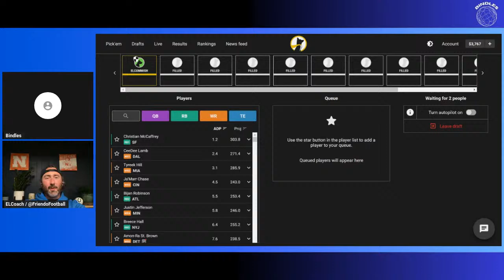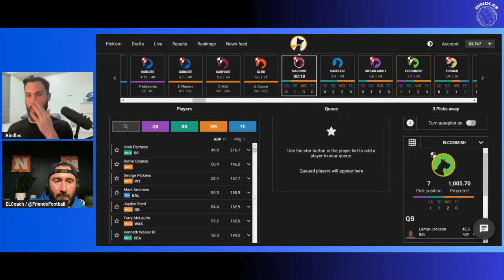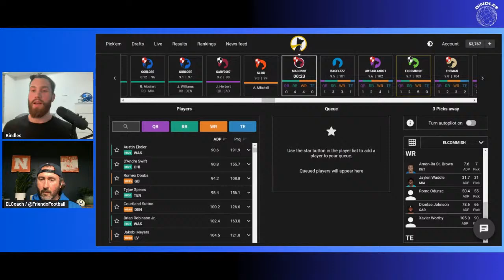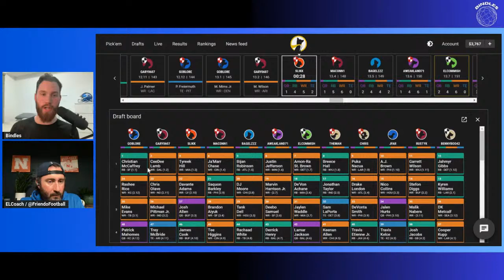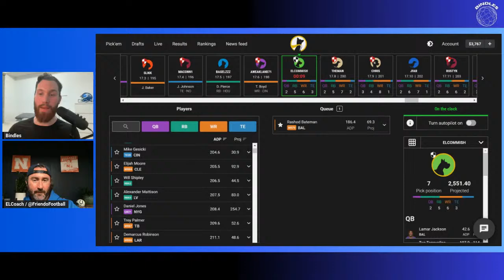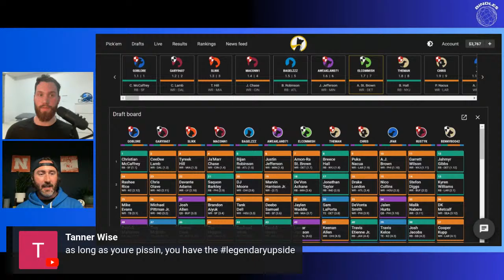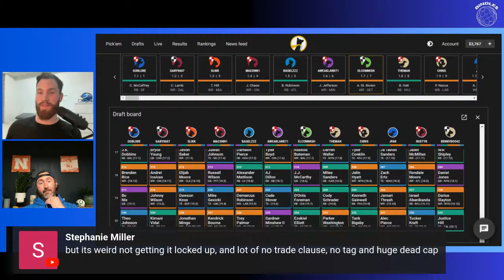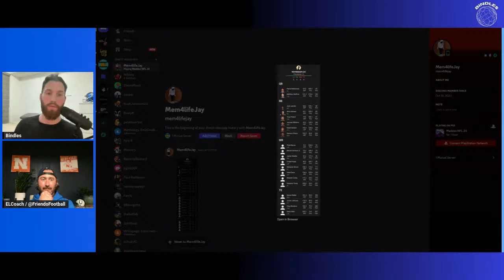HAMMERING a $100 Fantasy Football Mock Draft! Underdog Fantasy The Biggest Board Draft